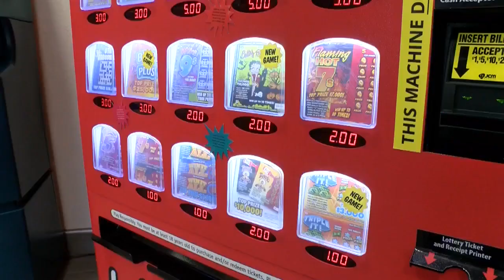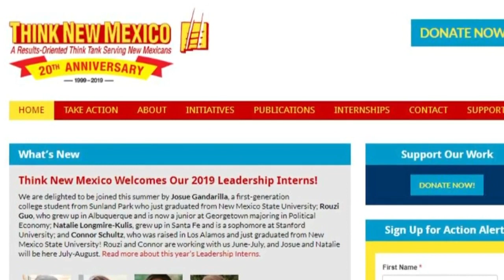New Mexico think tank calling out lottery board for overpaying CEO